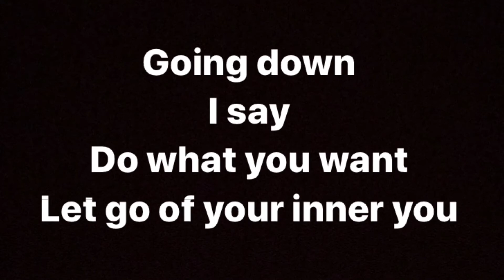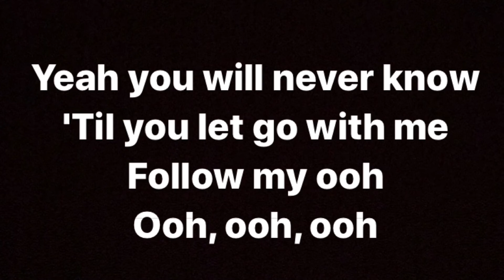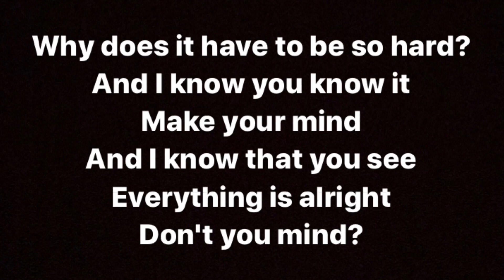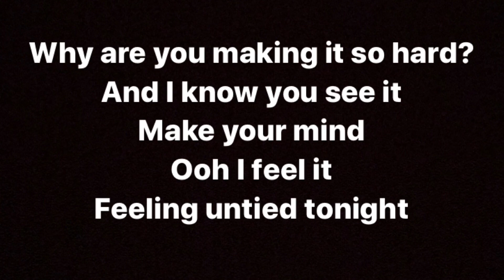“Wake Up” Cover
A few weeks ago my mother suggested that my love and I watch a K-drama on Netflix called It’s Okay to Not Be Okay because the main characters really reminded her of us. She was right, and this show was amazing! I cried pretty much every episode. We just finished the series, and I fell in love with this song. Of course I had to sing it! In order to include the effects to make it match the original song, I couldn’t use video, so instead I made a lyric video so I could share it. I already want to rewatch this show! I definitely recommend it if you don’t mind subtitles.